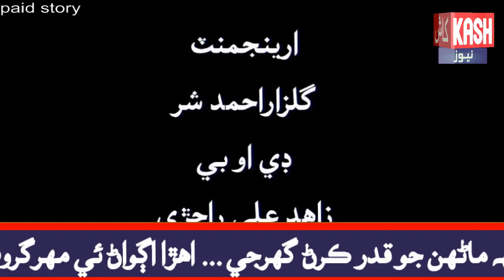Sardar mohammad bux khan mahar life story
Sardar mohammad bux khan mahar  political life story